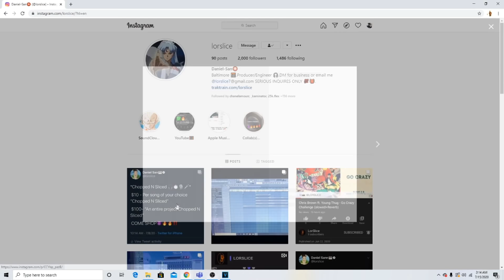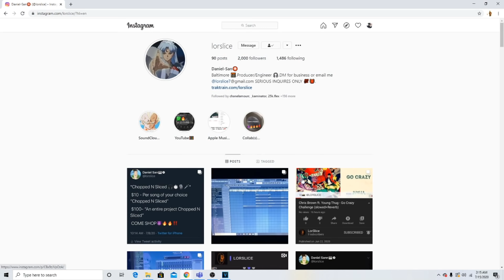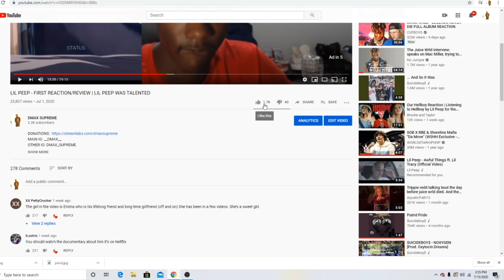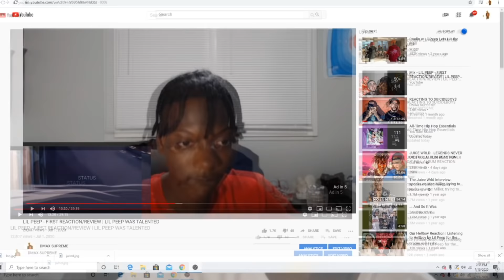REACTING TO LIL PEEP PT.2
MAIN IG: __DMAX__
OTHER IG: DMAX_SUPREME
SNAP: DMAX_6
PSN:DMAX_SUPREME777
20$ FOR A REACTION
60$ FOR A EP OR ALBUM